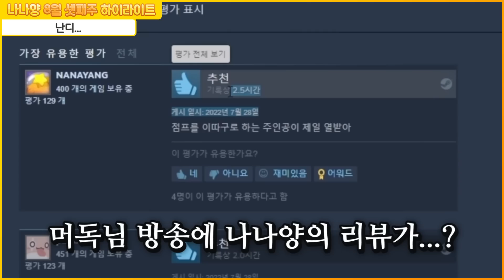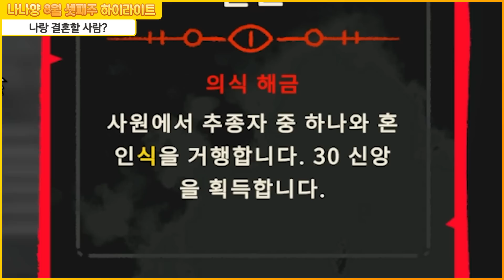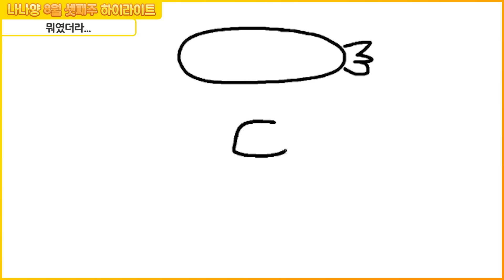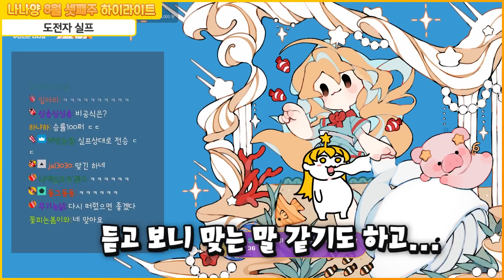[8월 셋째주 하이라이트] 다들 눈 떠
오랜만에 아무나 골라서 결혼하려는 나나양이야!

-방송 일자: 2022년 08월 3주차 하이라이트
-편집: 또파민

-썸네일: 이_춘식

-멤버: 나나양 김뚜띠

-카테고리: 러스트 cult of the lamb 래프트